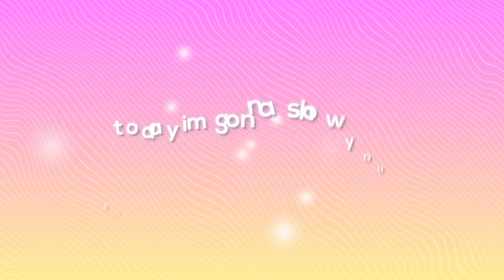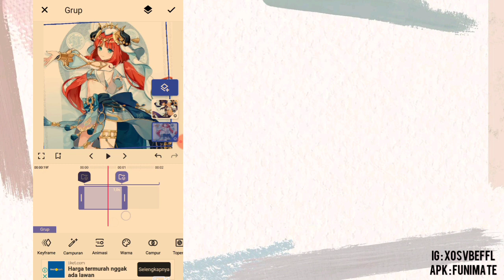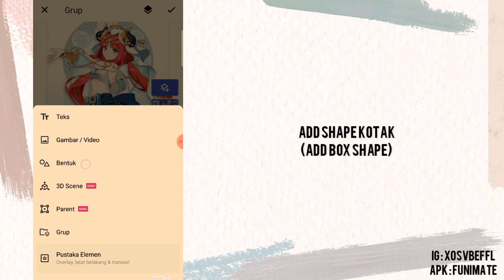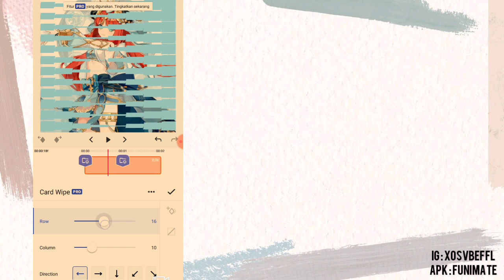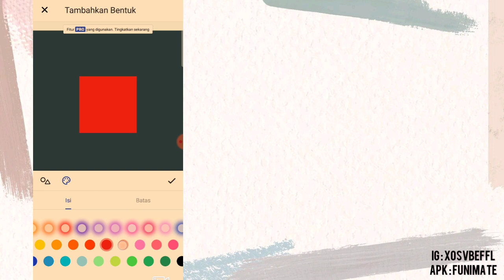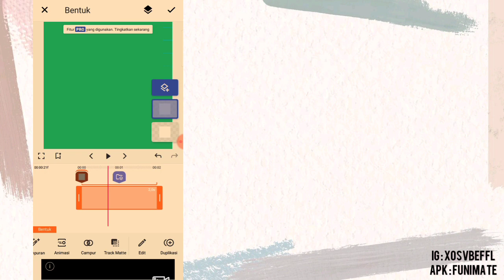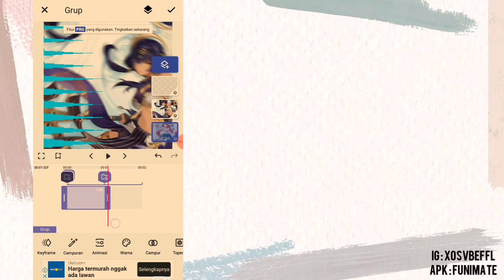CARD WIPE TRANSITION FUNIMATE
00:00 intro
00:35 tutorial
06:25 outro

song : rexlambo
cc : addisxaep